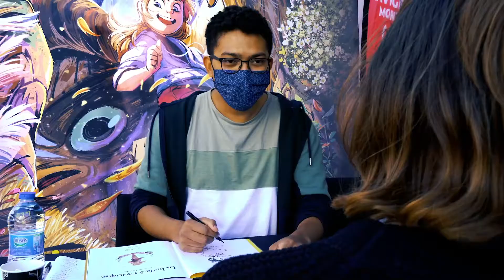L'auteur de "La boîte à musique" en dédicace au Parc Spirou